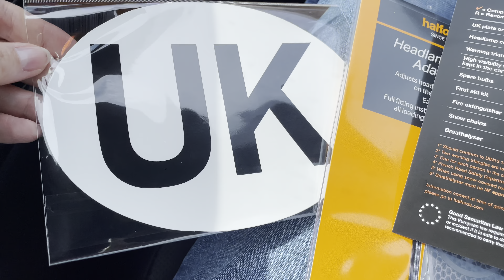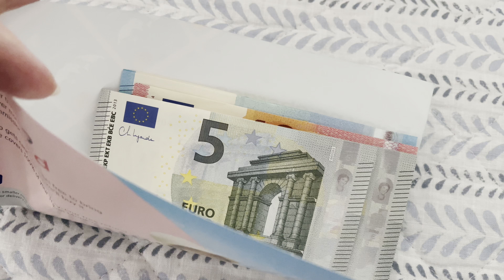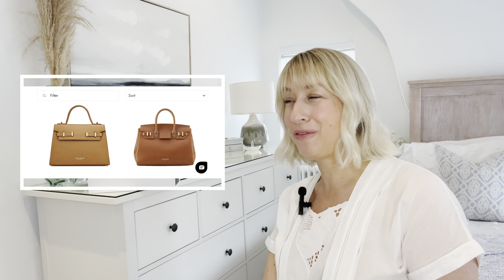Leaving Our Cottage in the English Countryside in our VW Campervan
Bonjour 👋 come and spend the morning with me as I try to get sorted for a upcoming road trip in our old VW Campervan…I need a serious glow up before I go, and I need to decide what I’m packing! I want to look chic and put together, even though I’ll be camping ⛺️ I’ve bought a few new things to add to my summer capsule wardrobe and I’ve been gifted a beautiful teddyblake handbag too. I’ve bought some new beauty treats from Nuxe and I have a pile of novels which I need your help to decide on which to take….

I was kindly gifted a handbag from Teddy Blake in exchange for my honest review. All opinions are my own and I have not received any payment other than the handbag.